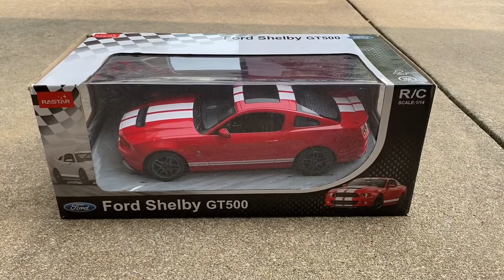Rastar GT500 Modification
A detailed look at this modification.